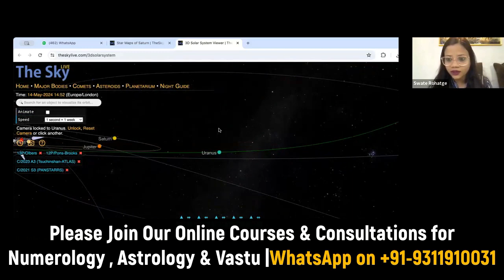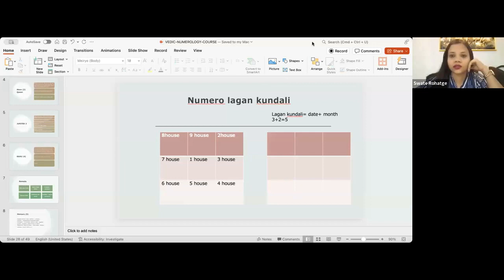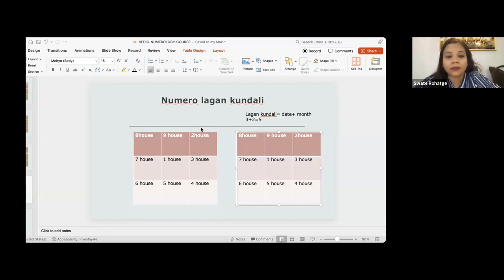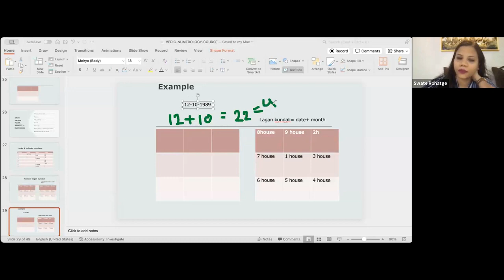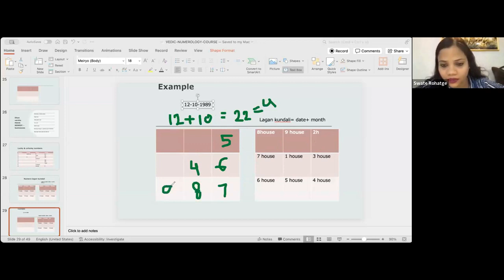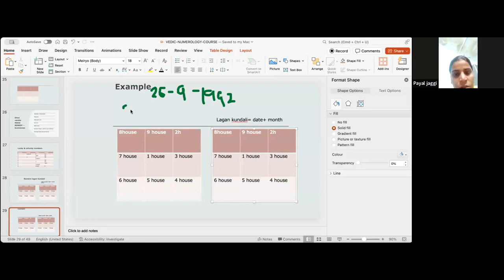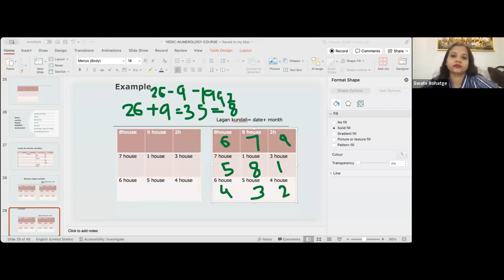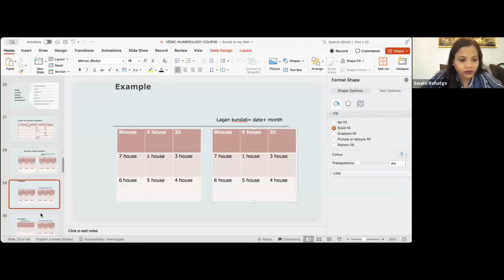Numero लग्न कुंडली | 1st House Predictions | Join Advance Vedic Course